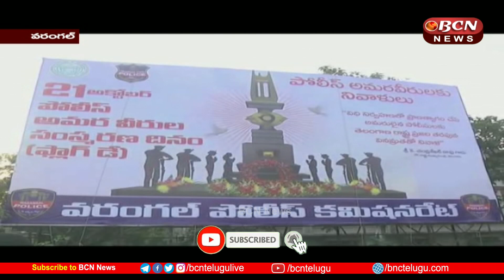Martyrs' Reform Weeks || అమరవీరుల సంస్కరణ వారోత్సవాలు || Warangal || BCN Telugu News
Warangal CP Tarun Joshi said the sacrifices of police martyrs were irreversible. CP Tarun Joshi waved the flag at the bicycle rally held as part of the Police Martyrs' Reform Anniversary celebrations. CP said that free coaching centers have been started for unemployed youth.
           పోలీస్ అమరవీరుల త్యాగాలు మారువలేనివాని వరంగల్ సీపీ తరుణ్ జోషి అన్నారు. పోలీస్ అమరవీరుల సంస్కరణ వరోత్సవాలల్లో భాగంగా  చేపట్టిన సైకిల్  ర్యాలీని సీపీ తరుణ్ జోషి జండా ఊపి ప్రారంభించారు.వరంగల్ కమిషనరేట్ పరిధిలోని అన్ని పోలీస్ స్టేషన్లో ఓపెన్ హౌస్ ను ఏర్పాటు చేస్తున్నామని, రక్త దాన శిబిరాలను నిర్వహిస్తామని,. నిరుద్యోగు యువతకు ఉచిత కోచింగ్ సెంటర్ లను ప్రారంభించామని సీపీ తెలిపారు.